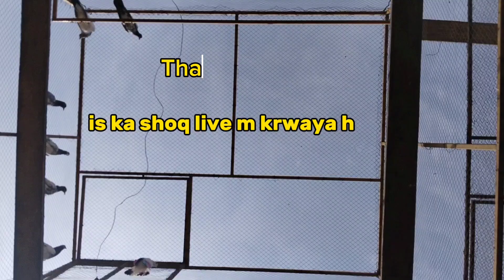Doubule Rang Wali Kabooteri Pakri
Border Wali chat pay ajj ik double rang wali kabooteri pakri kbotri ka shoq karwaya hai live video link diya hai👉 main